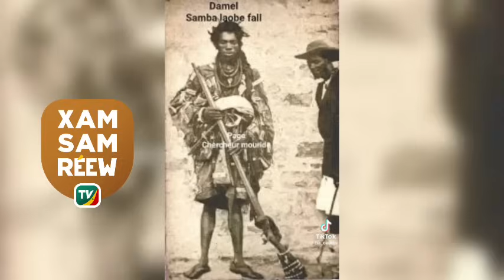JUBBANTI MBOOR (DIGGANTE LAT JOOR Ak DAMEEL SÀMBA LAWBE XUREEJA MBOOJ, CI XAREB GILE.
JUBBANTI MBOOR
(DIGGANTE LAT JOOR Ak DAMEEL SÀMBA LAWBE XUREEJA MBOOJ, CI XAREB GILE.